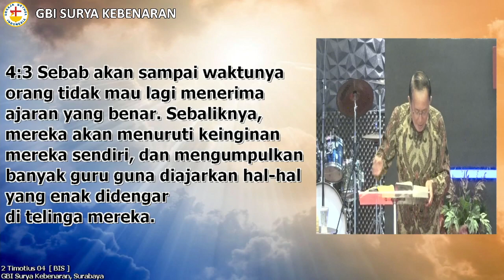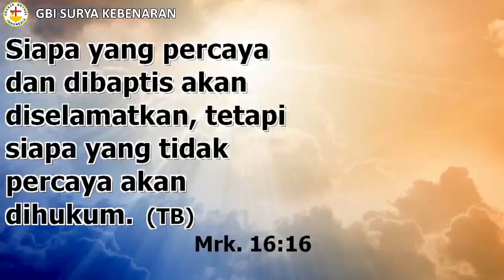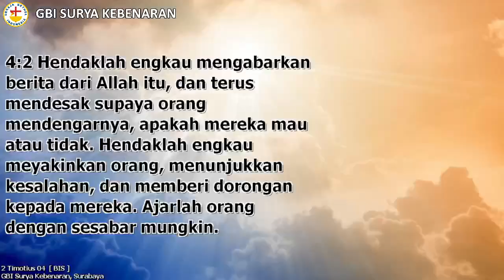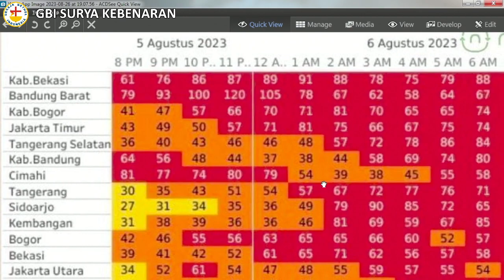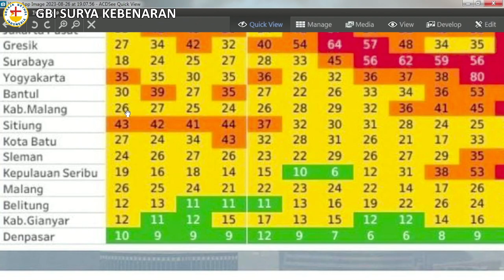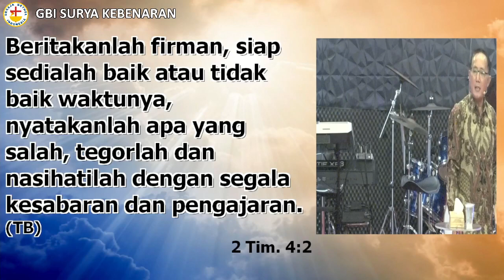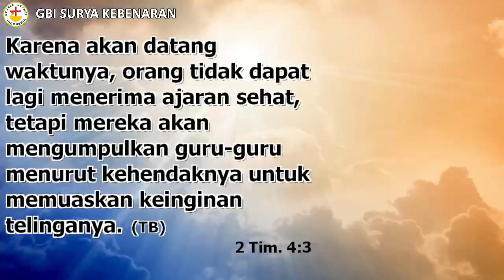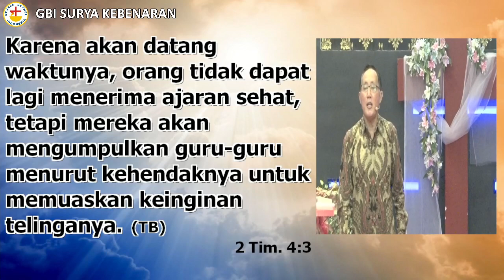IBADAH RAYA I - 27 AGUSTUS 2023 (PREPARE GOOD OR NOT) Ps. Tjiang Herman I